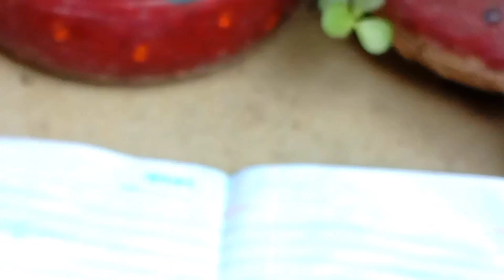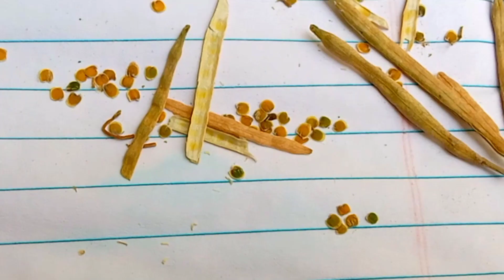How to collect chairy chaiarenthus Brassicaceae seeds /Wall flowers plants care in summer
How to collect chairy chaiarenthus Brassicaceae seeds Wall flowers plants care in Summer season Wall flowers plants ke beej kaise hote hai inhain kaise collect karein Store kaise karein